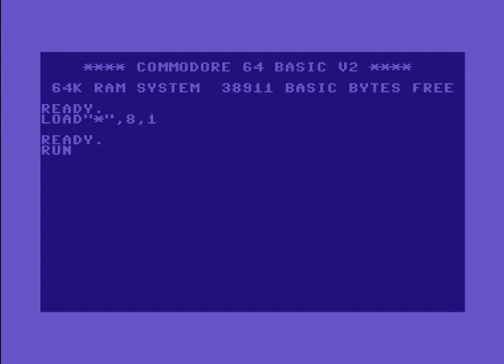The Radical Goblins (TRG) Intro ! Commodore 64 (C64)